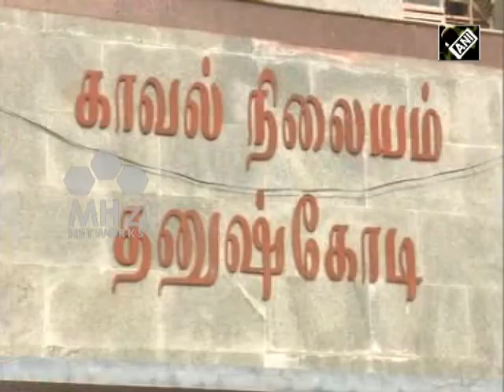Sri Lanka News (09 Feb, 2018) - Sri Lankan refugees arrested for illegally entering India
A group of four Sri Lankan refugees was arrested on Thursday in India’s southern coastal town of Rameswaram for illegally entering India. Arrested under Indian Passport Act, 1920, the refugees are being interrogated by local police.